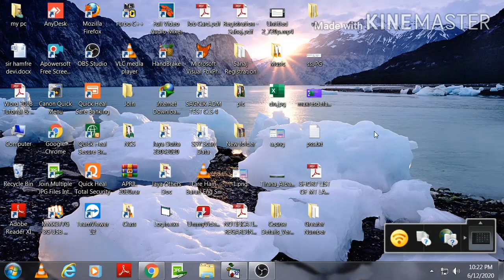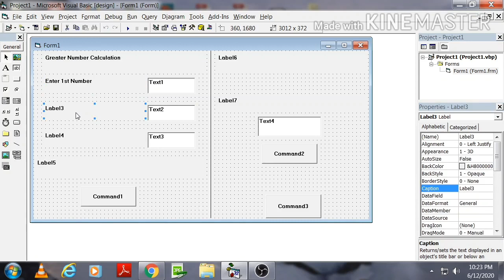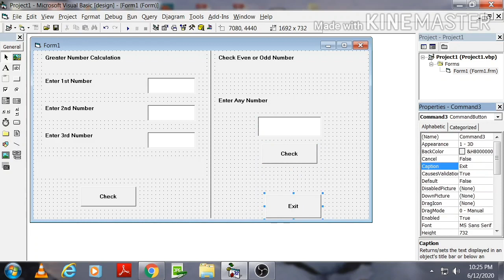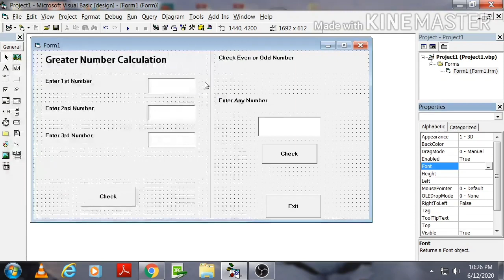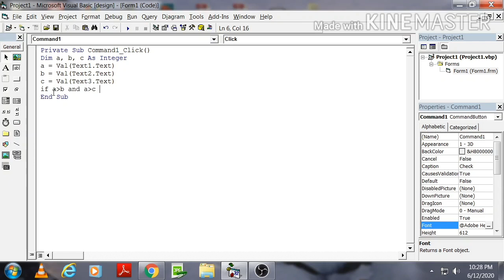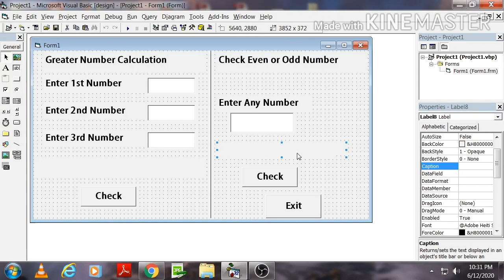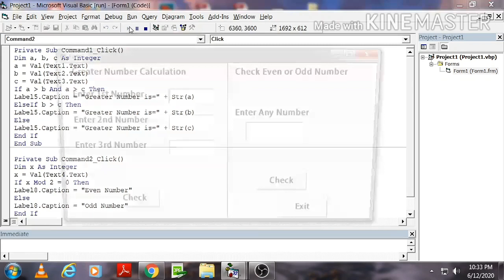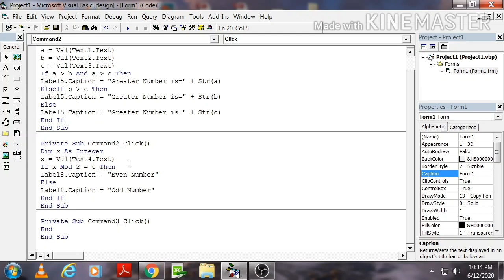Greater Number Calculation in Visual Basic 6.0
How to Calculate Greater or Height number in Visual Basic 6.0